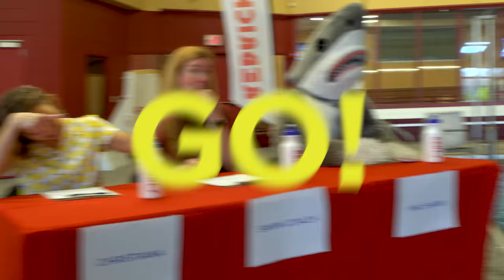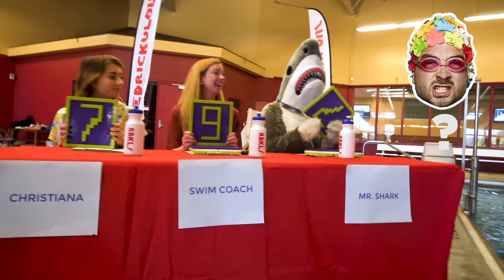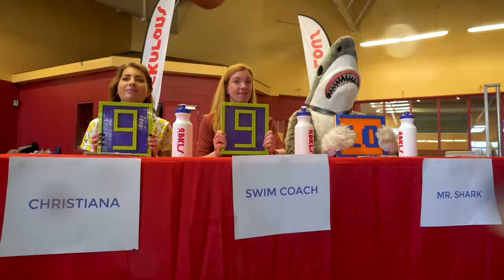LEGO Swimming Pool Challenge - REBRICKULOUS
It’s starting to get warm out so we headed to the pool for some water aerobics. While we were there, we found a few friends and created this aquatic aerobic challenge! Check out our shark friends and don’t forget to wait 30 minutes after eating;)